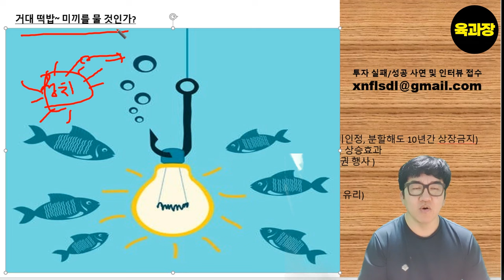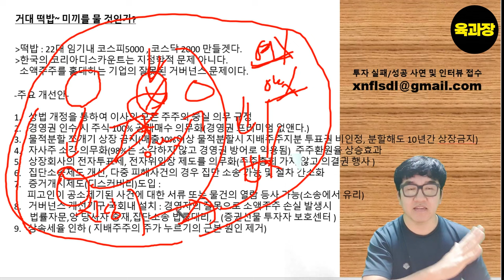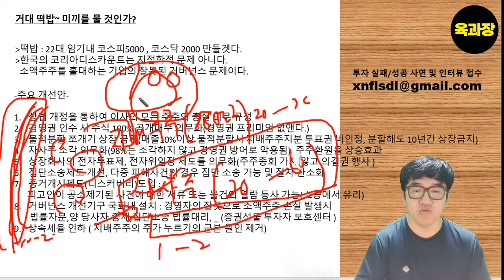코스피 5000 가도록 만들겠다 신당의 당찬 포부 흔들리는 개미 투자자,39세 희망퇴직 파이어족 생존기.